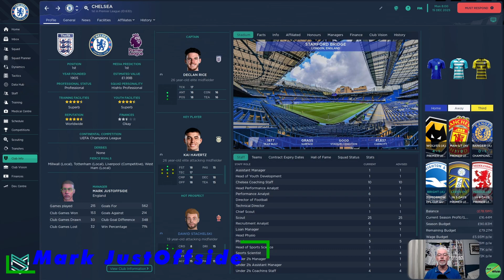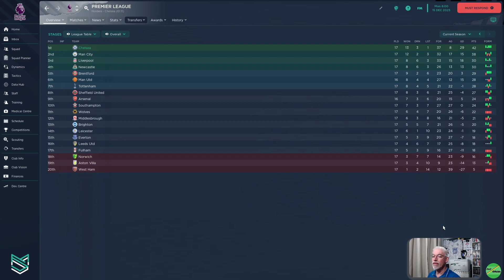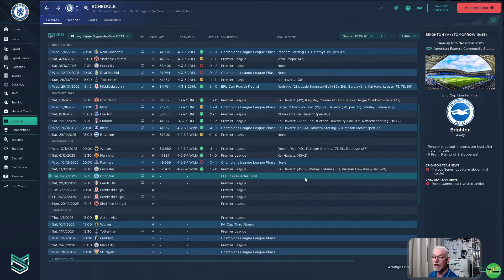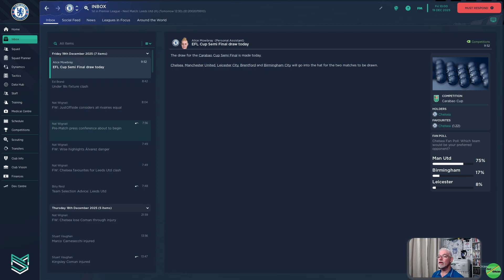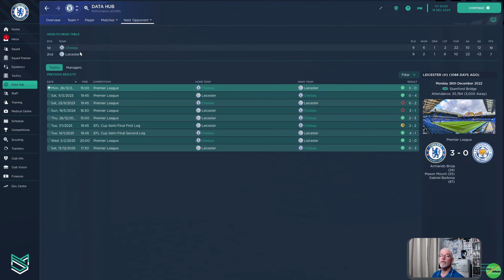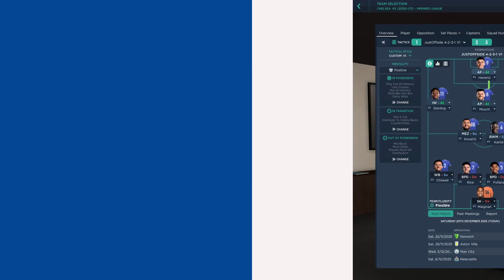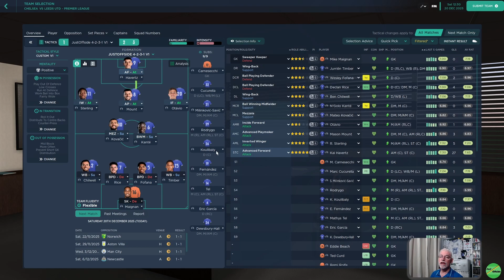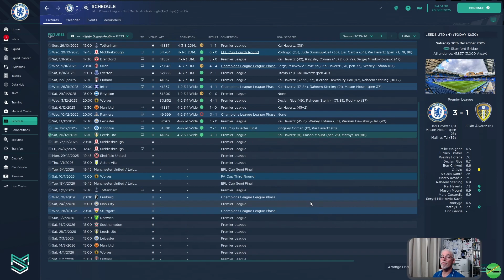Passing Across Your Own Goal Should Be Outlawed | Chelsea | EP 83 | Making Chelsea Stand Proud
Ep 83 of our 1st FM23 Save which is "Making Chelsea Stand Proud Again", where we try and make Chelsea in to a Domestic and European Force. Join me to see if we can re-establish Chelsea where they belong and make them Stand Proud again at The Bridge |

Links to the MOD's we use in game on our videos are below